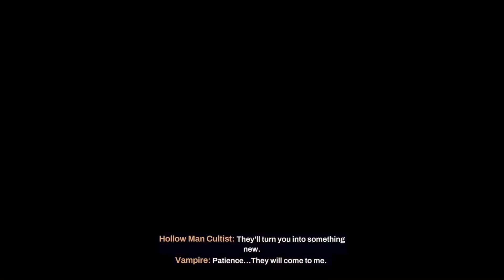Redfall Gameplay: A Sadly Honest Review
In today's honest review i'll be covering the recent release of redfall this honestly was a massive disappointment. My audio was recorded at 1 am PST so if i sound a little off that'd be why. As always this was recorded on twitch